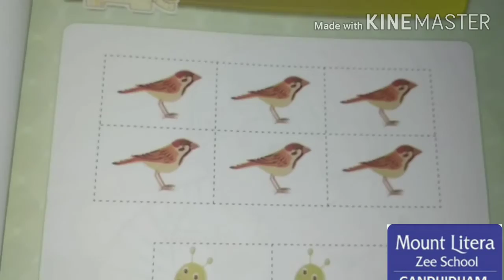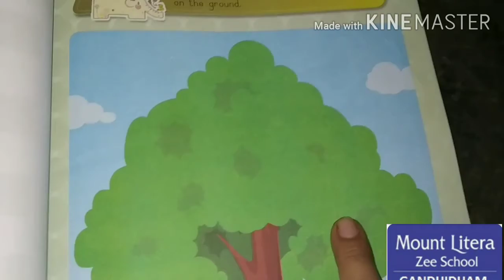Birds on the tree and warms in the ground class Nursery